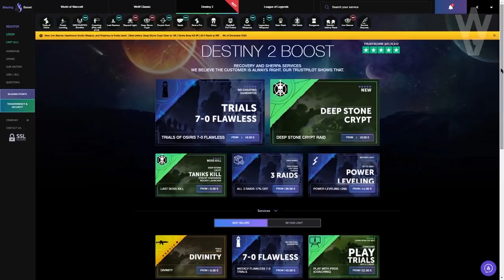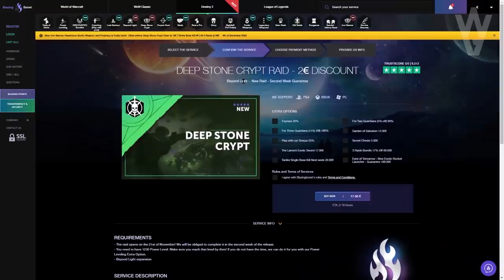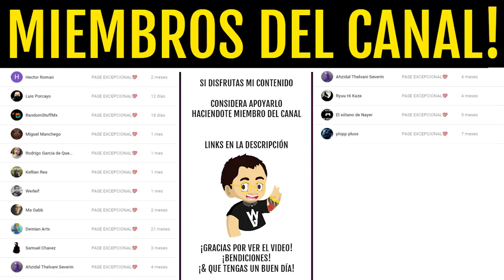YA SABEMOS QUE PASÓ EN LA NAVE ABANDONADA! | Destiny 2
Requisitos:
1️⃣Sigue a @TheWildGamer95 y a @destinygamees
2️⃣Retweet con hashtag

► ¡Sígueme!
• Accesorios Gaming 10% dto. Código wildgamer
► Fuentes de información mencionadas en el video:
► Comunidad de PS4: TheWildGamers
► Videos que pueden interesarte:
• Como Subir de Nivel de Poder a 1310! TRUCAZOS! Guía Completa y Consejos | Destiny 2 Temp Elegidos
• GUÍA: Cómo Mejorar el MARTILLO! Cargas Rápidas! Cómo Subir de Nivel y Desbloquear Cosas! | Destiny 2
► LOS MIEMBROS DE CANAL MÁS EXCEPCIONALES!
• Richy